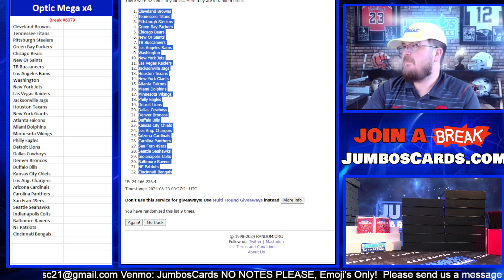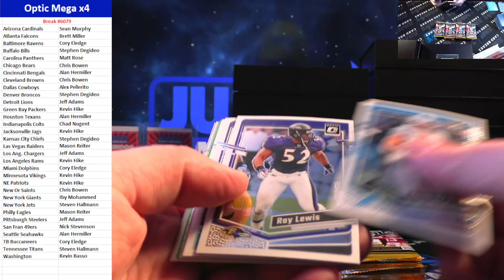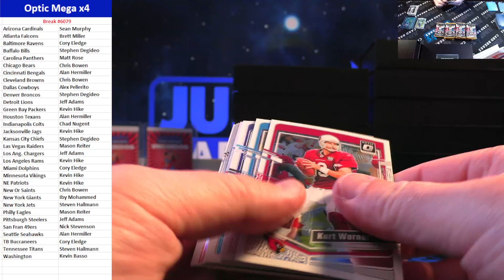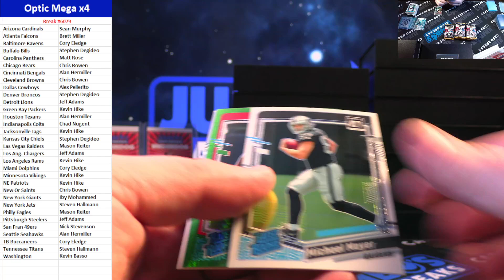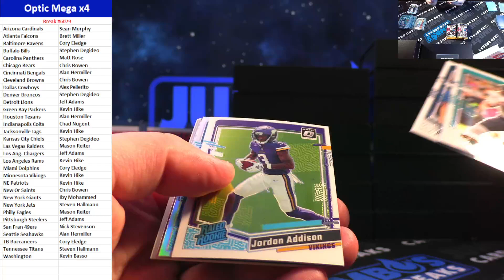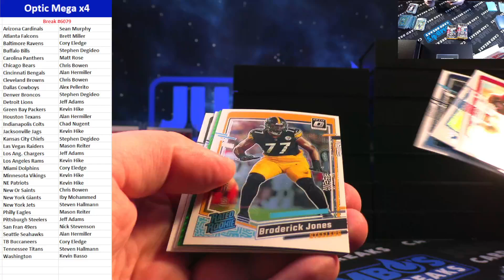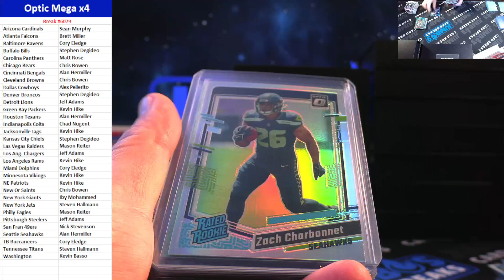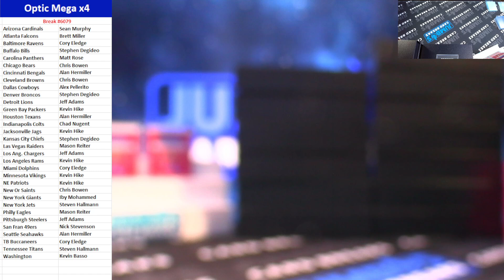BREAK #6079 Optic Mega x4